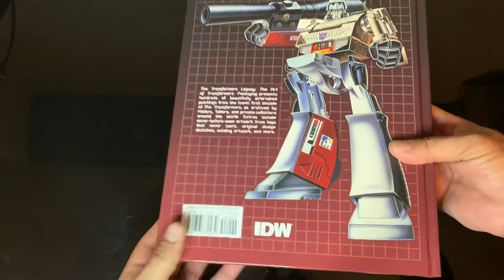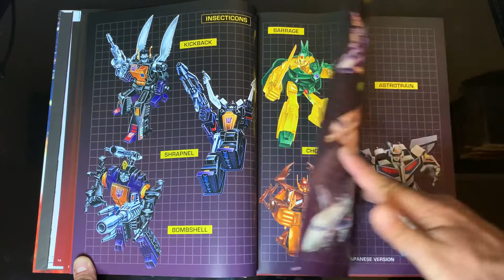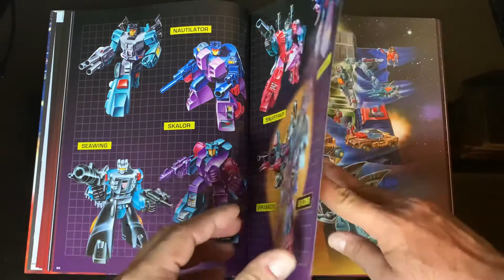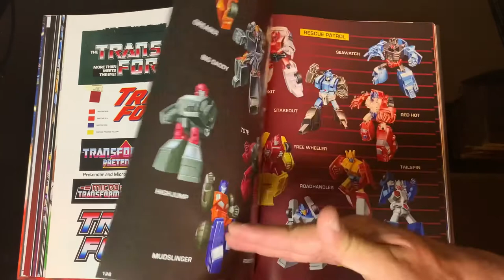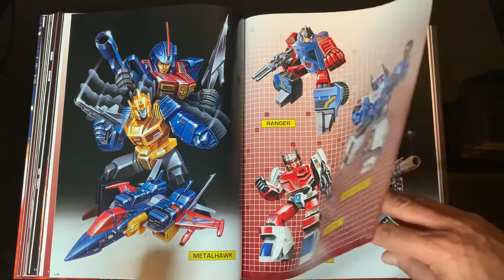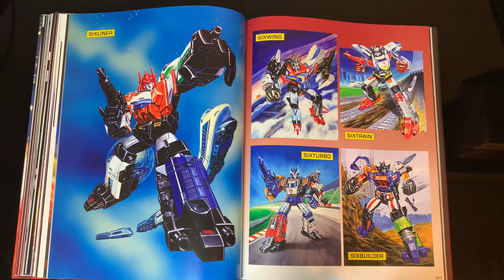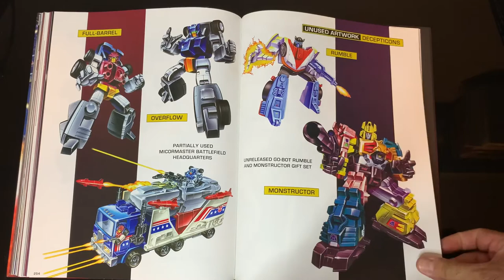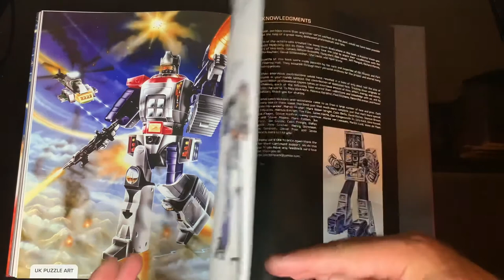Transformers Legacy : The Art of Transformers Packaging (Complete page-by-page walkthrough)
This is a COMPLETE page-by-page walkthrough of the book Transformers Legacy : The Art of Transformers Packaging.

Transformers: Legacy collects hundreds of beautifully airbrushed paintings from the iconic first decade of The Transformers. Hasbro, Takara, and private collectors opened their archives, yielding an unparalled level of quality. Essays and interviews from the original illustrators give unprecedented insight into the process behind the art. This book is chock-full of extras, including never-before-seen artwork from toys that never were, original design sketches, catalog artwork, and more.

Your support does not go unappreciated and I really enjoy our conversations together.
Cheers, Joe